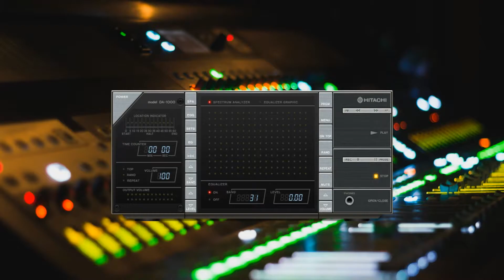Shy Rose Only Men.